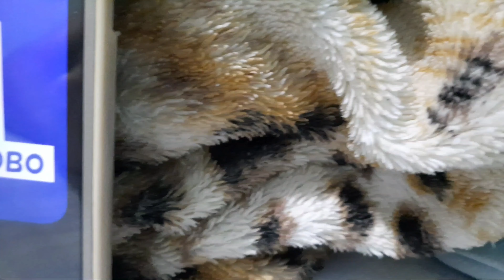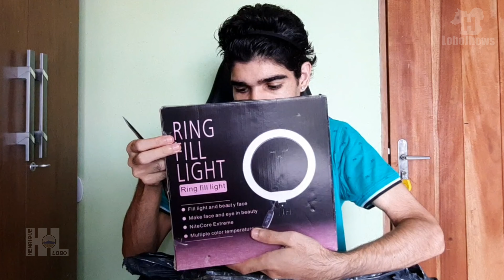Ring Light - Unboxing e Montando